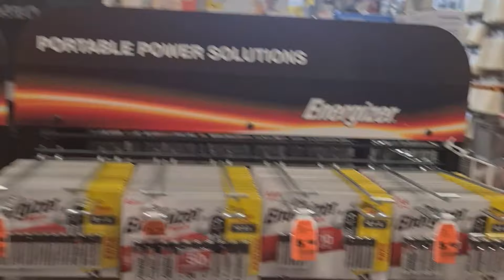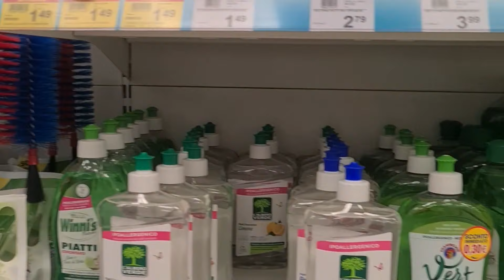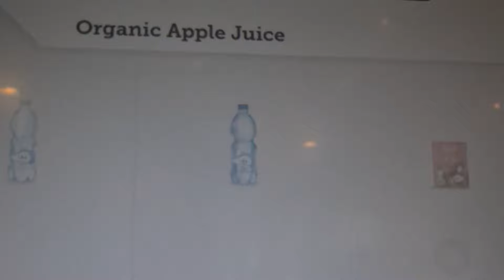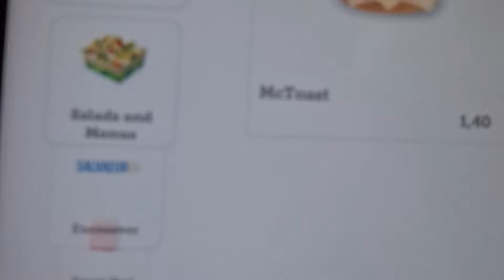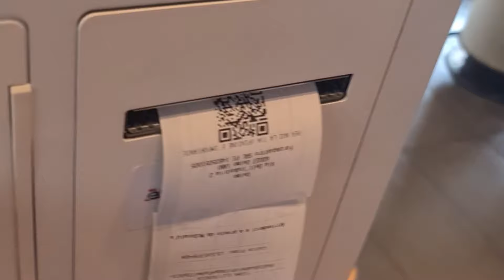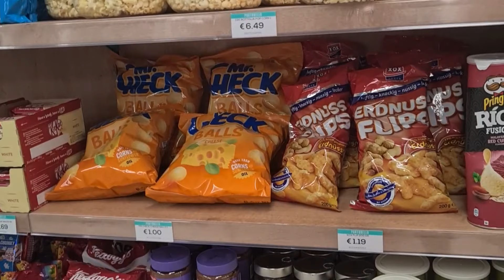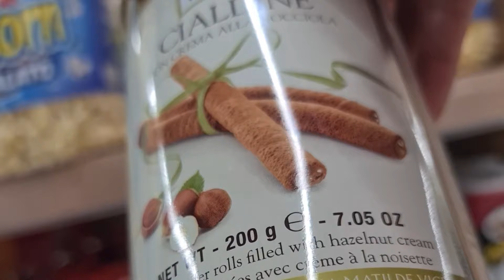2ND DOSE PFIZER VACCINE NI JAMES | GOOD JOB!| PUNTA KAMI SA ANCONA| The Castriota